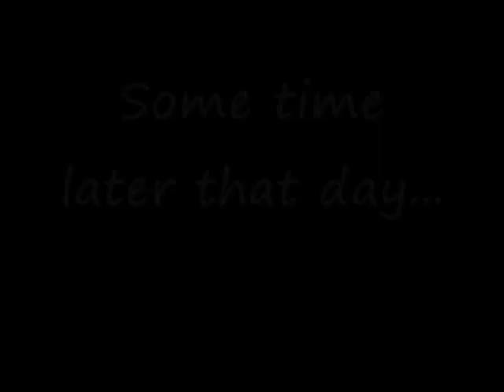The Capture of The Pet-Ophile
It's the end of the road for Joe